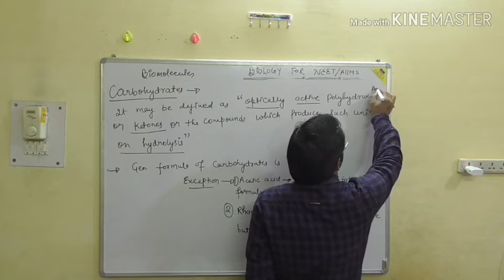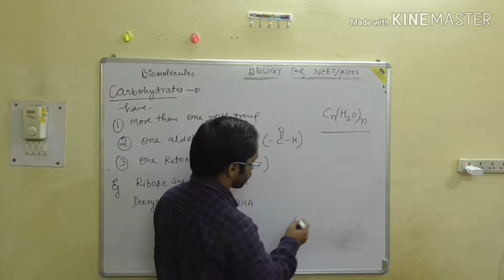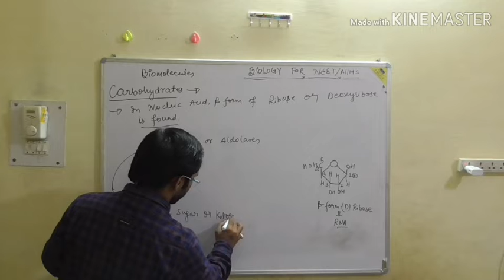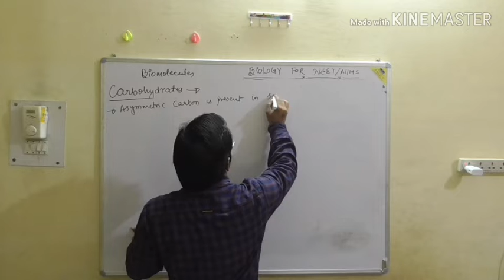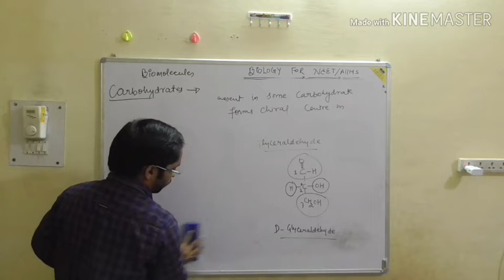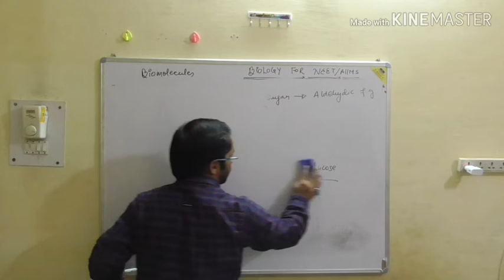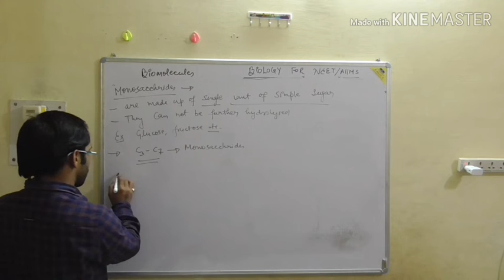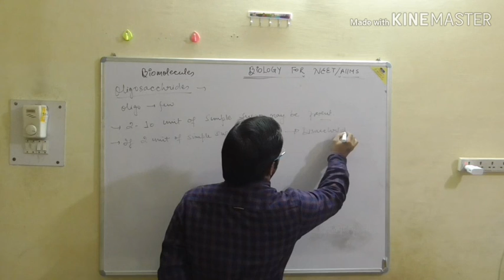Biomolecules,carbohydrates LECTURE NO 1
BY--DR.ANUJ UPADHAYAY